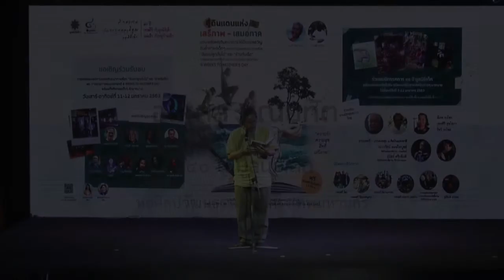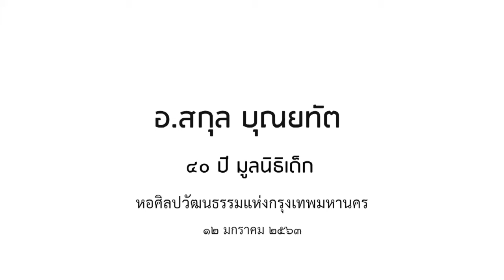บทกลอน โดย อ.สกุล บุณยทัต